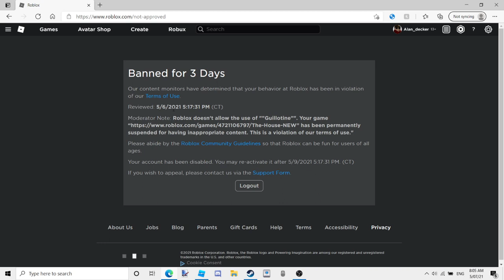Banned?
Well to bad roblox, I pre made videos! HA. Anyways I was gonna do a video for someone, but I found this.

Don't ask what that scream was, definingly not from the basement. We don't talk about it, I don't want any comments about it.